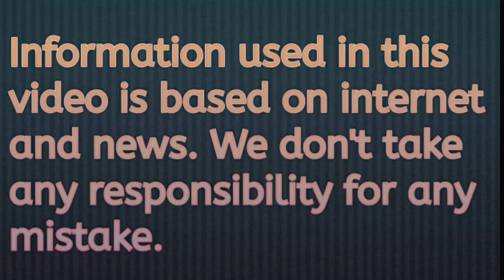"Priyanka Gandhi" Mission UP